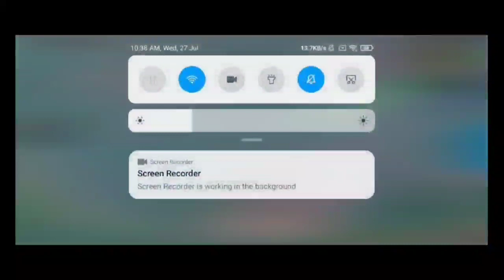POCO X3 PRO Using Jonathan Sensitivity 25+ kills In Yasnaya Polyana JAARGAMINGYT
😱OMG, World Record 25+ kills In Yasnaya Polyana Whole Lobby Called Me Hacker JAARGAMINGYT

Just Watch Till End ❤❤🥰🥰

Jonathan Sensitivity code bgmi